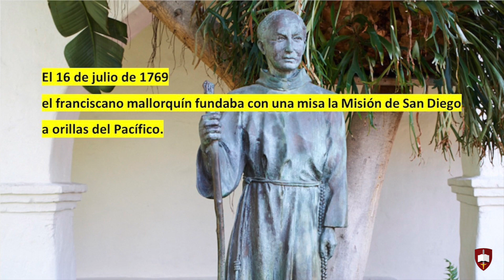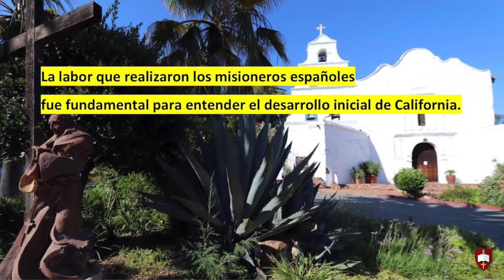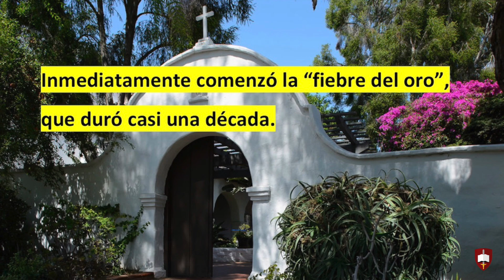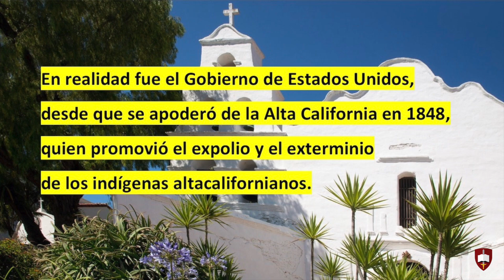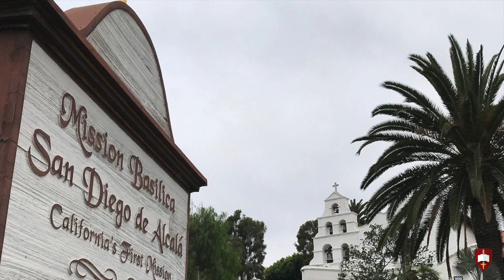California. Borrando el pasado hispano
En 2019 se cumplieron 250 años de la fundación de San Diego (California). Conmemoración que se aprovechó para acusar a los misioneros españoles del “gran dolor” causado a los “kumiai” (el pueblo indígena de la zona).